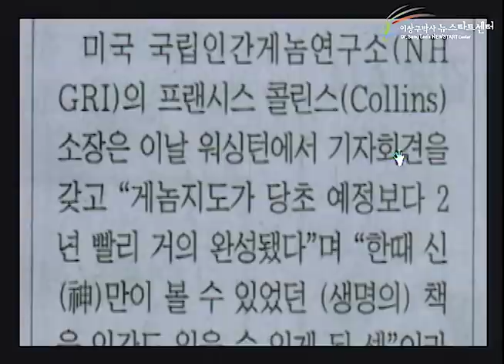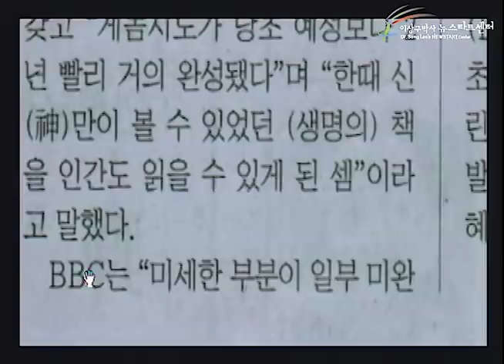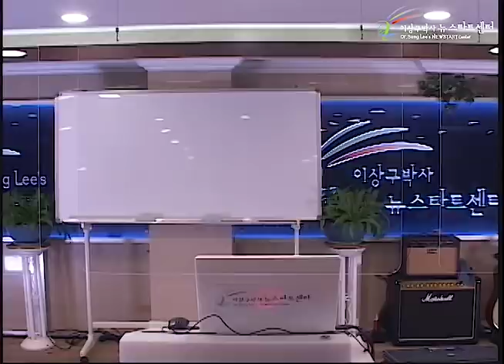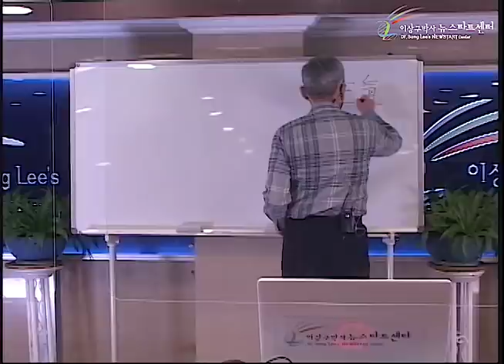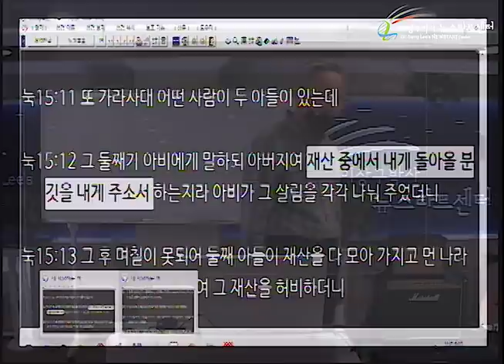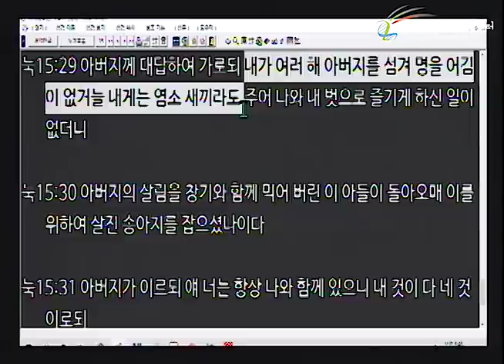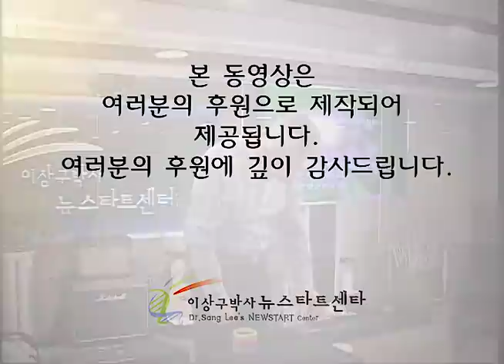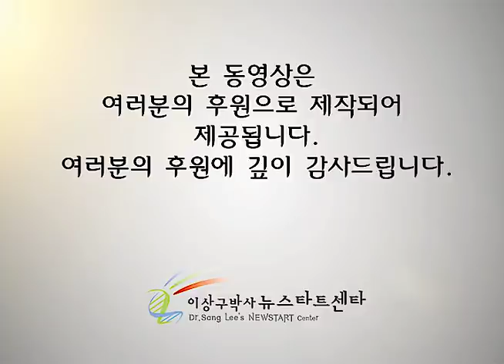H251 01 재산보다 하나 되는 것을 원하심